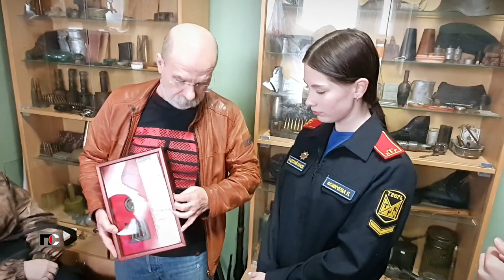Патрульная Служба - 24.05.06